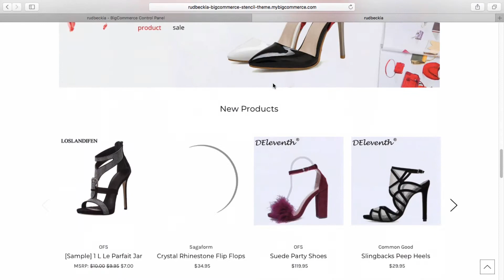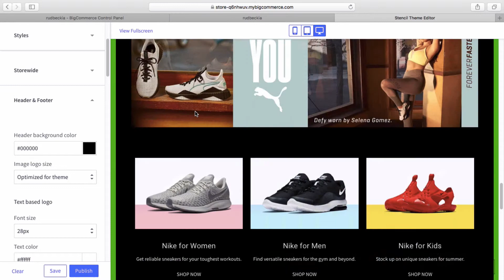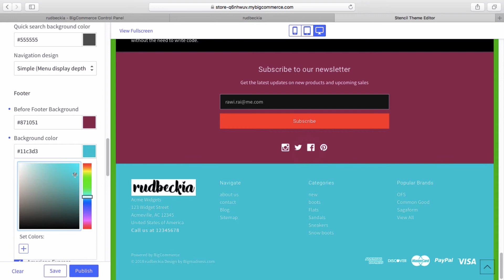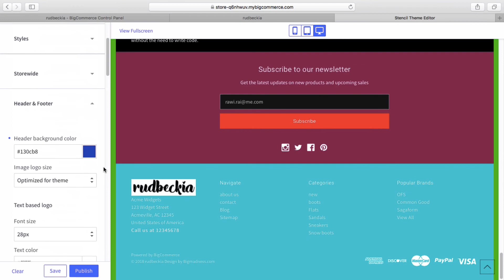Theme Customize & background